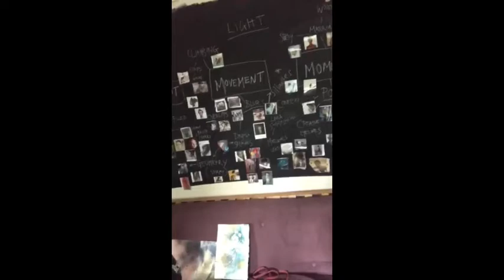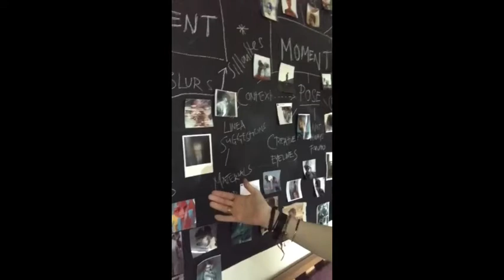Assembly: Resilience (08.06.20) Christ Church Bentinck CE Primary School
Christ Church Bentinck CE Primary School - Assembly on the theme of Resilience, by Reverend Alison Mulroy (08.06.20)